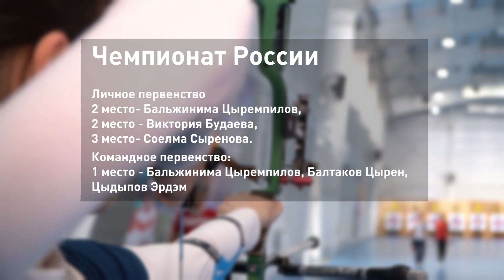Восемь медалей бурятских лучников: успех гарантирован!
Два месяца тренировок не прошли даром. Именно столько наши лучники занимались на единственном крытом лукодроме страны. Они выступили на всероссийских соревнованиях в Крыму и вернулись с победой. Все подробности у  Антона Симонова.